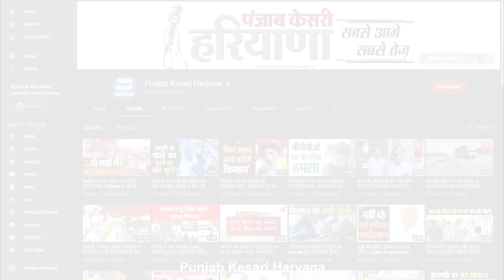इनामी बदमाश को पुलिस की टीम ने किया गिरफ्तार, 5 राज्यों में दर्ज हैं 30 से ज्यादा मामले